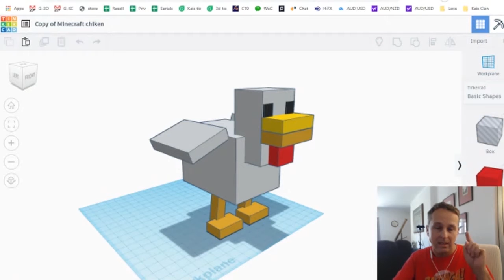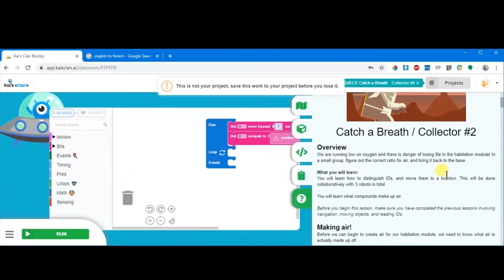[Walk-Through] Kais Clan amazing robots and online platform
Join us on a product walk through with Kai's Clan inventor and the brain behind this amazing online/real-world experience for teaching programming and coding for all ages.